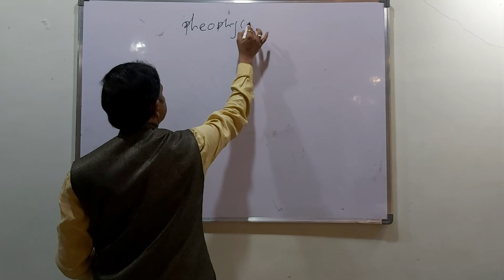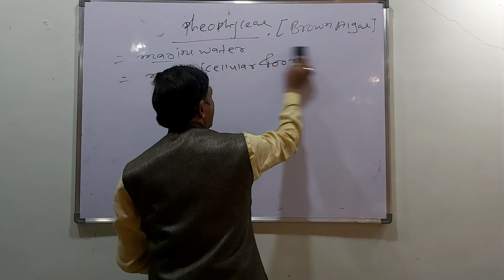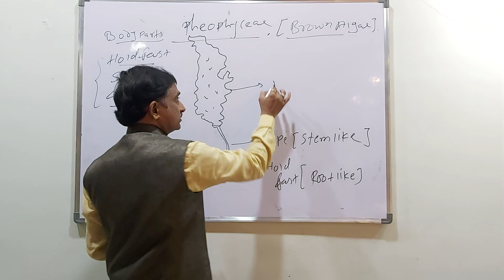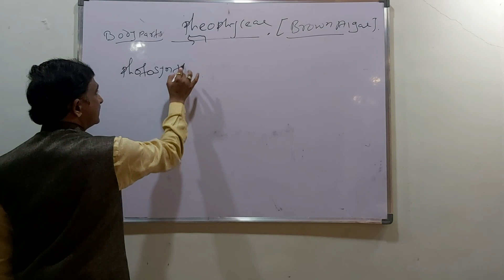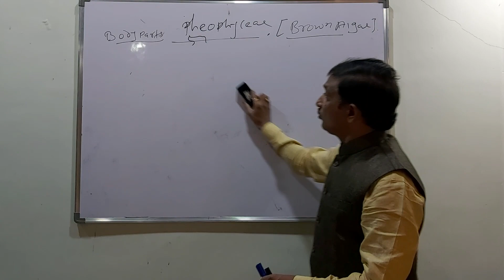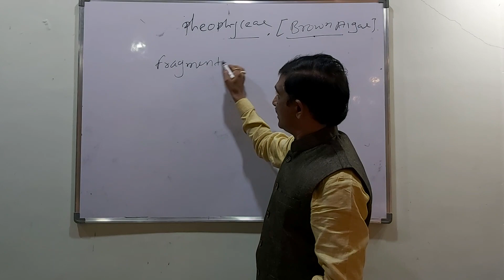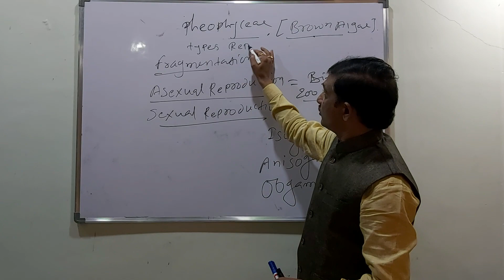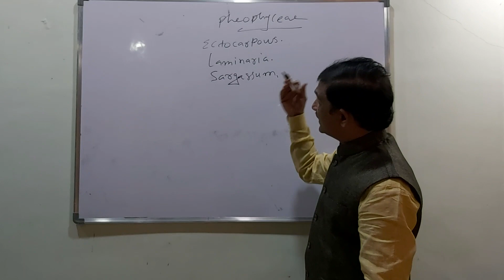11th- Phaeophyceae (Brown algae)